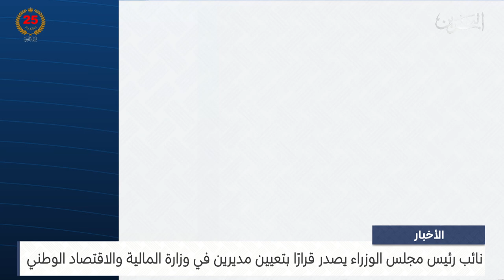مركز الأخبار : نائب رئيس مجلس الوزراء يصدر قرار رقم 43 لسنة 2024 03-09-2024